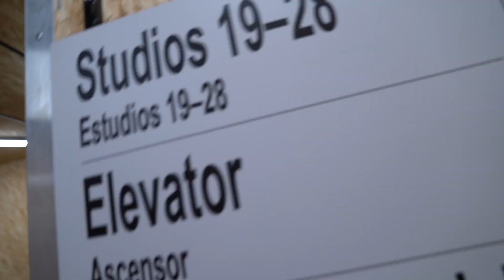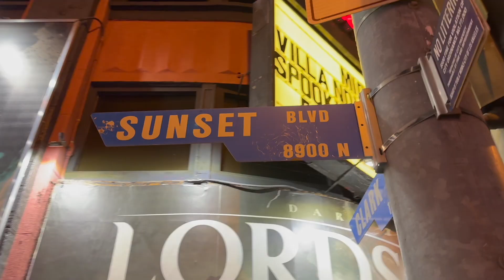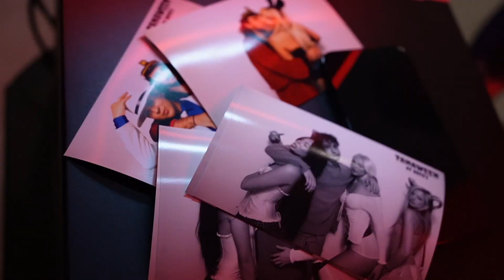I GUESS WE'RE DJ'S???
TIMECODES
00:00 Intro
0:47 Pumpkin Carving
2:22 Preparation
3:19 The Show
5:16 The Breakdown
5:52 The Party